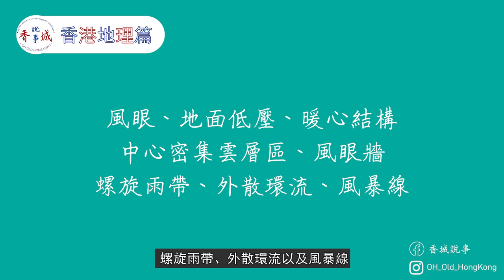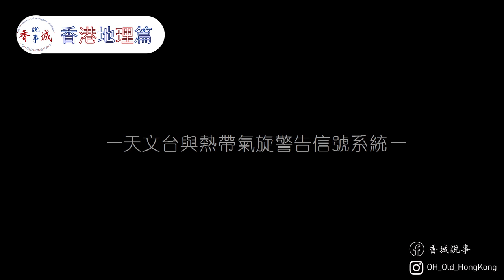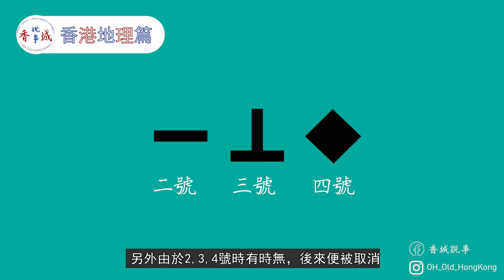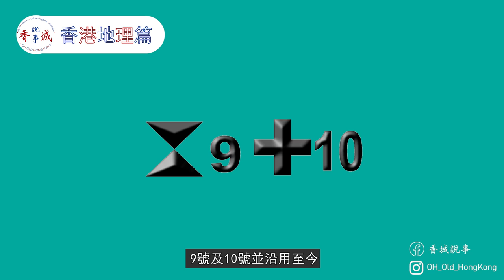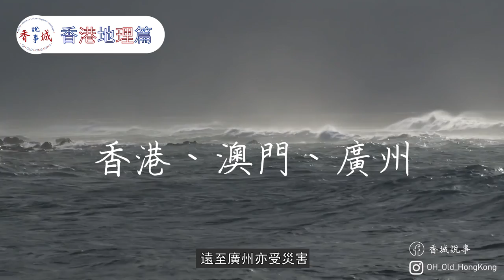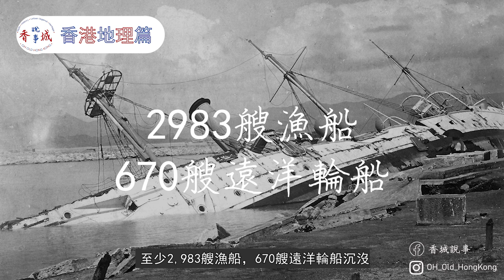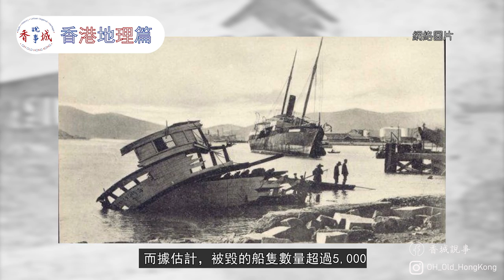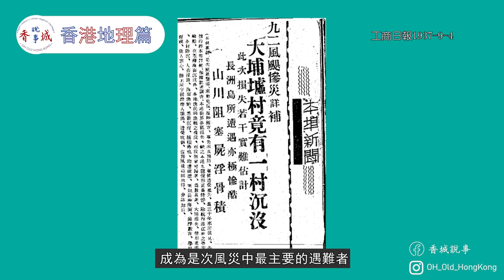向左轉轉出強大能量 - 香港颱風簡史丨天文台的成立因為甲戌風災？丨溫黛是戰後最強颱風！丨【港·系列】第24集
00:00開始
00:36颱風的形成
01:21颱風形成的條件
02:50颱風的結構
06:35天文台與熱帶氣旋警告信號系統
08:49歷史上的風災
每年七月香港就會進入風的季節，今集會和大家講下颱風形成和結構。亦會講下天文台的成立背景。1874年的甲戌風災對香港造成嚴重破壞，在這個時代背景之下成立了皇家香港天文台，其後設置了熱帶氣旋警告信號系統並在之後改良沿用至今。
主持：西門
資料審核、撰稿：愛麗絲
剪接、及拍攝：阿林

Versunken - Myuu